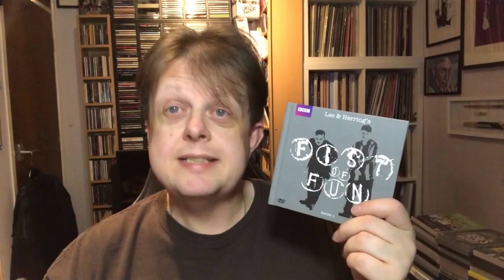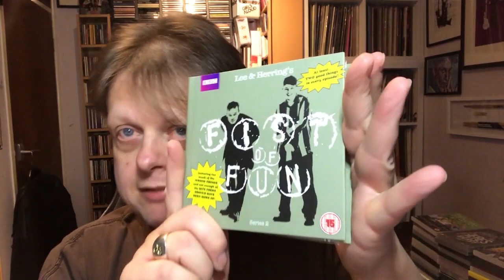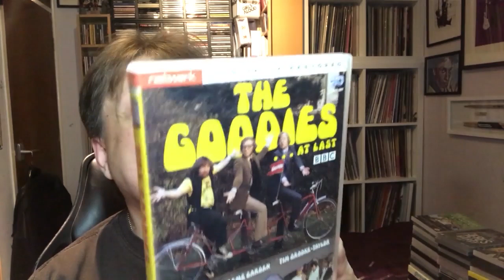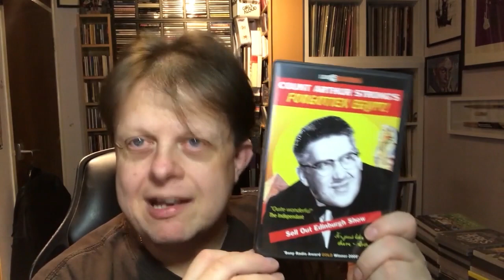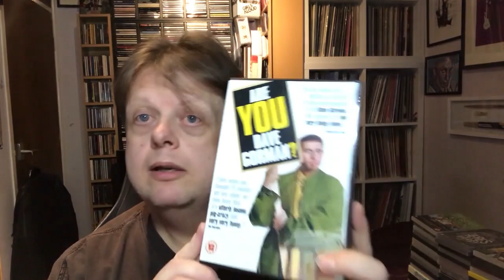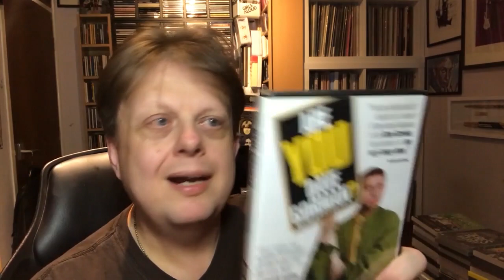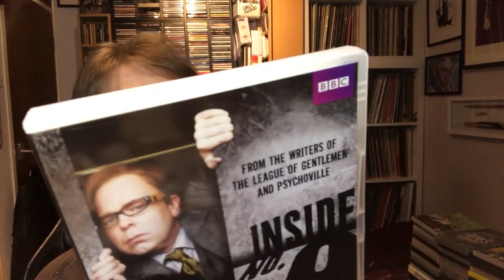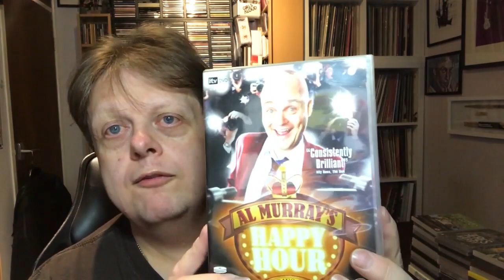My DVD Collection - Comedy DVDs Part 1